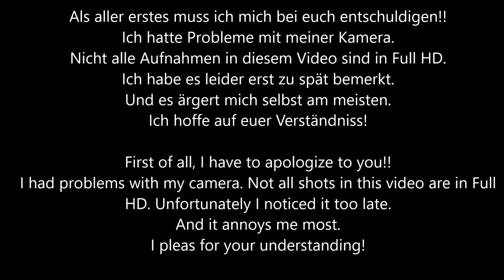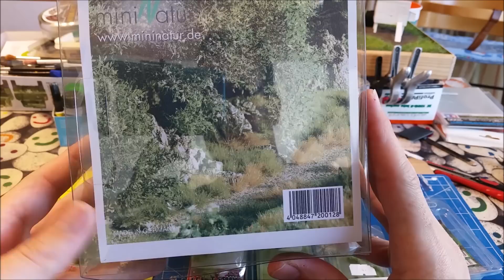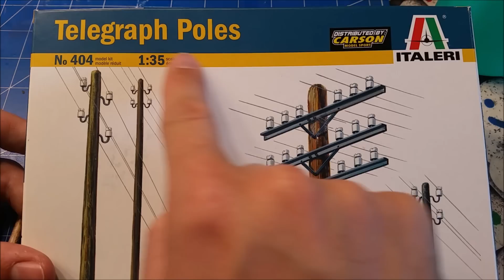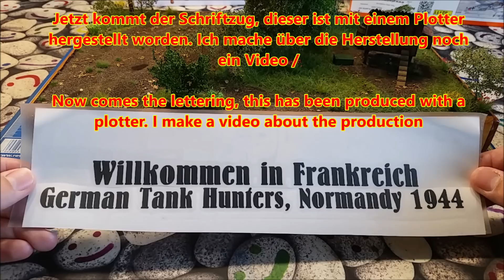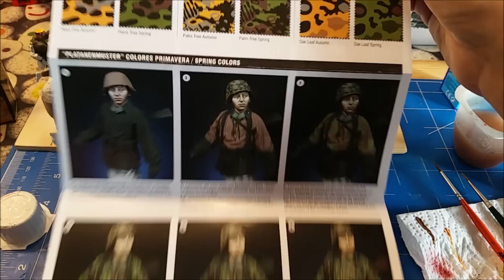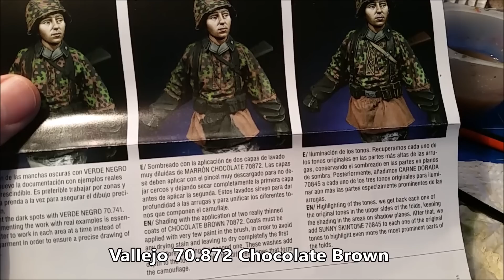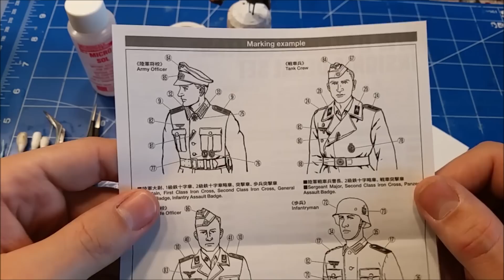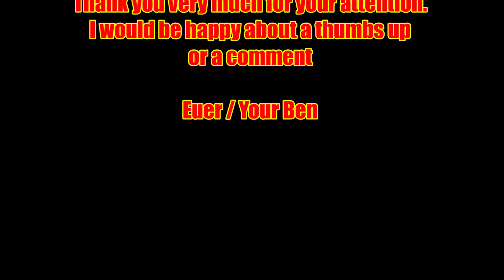Diorama Bau/buiding "Willkommen in Frankreich" German Tank Hunters Normandy 1944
Hallo zusammen.

Heute möchte ich euch, den Bau und das fertige Diorama zeigen.
Der M4 Sherman ist von Tamiya. Die Figuren sind von MasterBox, Dragon und Verlinden. Die Tarnung der deutschen Soldaten war anspruchsvoll, hat aber trotzdem Spaß gemacht.
Euer Ben

Hello everybody.

Today I want to show you the construction and the finished diorama.
The M4 Sherman is from Tamiya. The figures are from MasterBox, Dragon and Verlinden. The camouflage of the German soldiers was demanding, but it was still fun.
Your Ben

Chocolate_River - by Silent Partner

The Planets - Mars By US Air Force Band